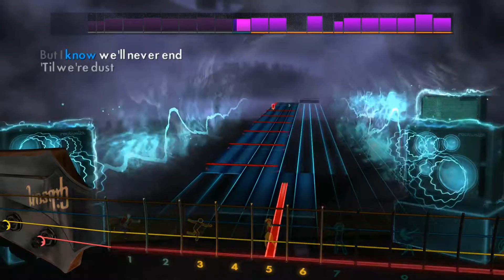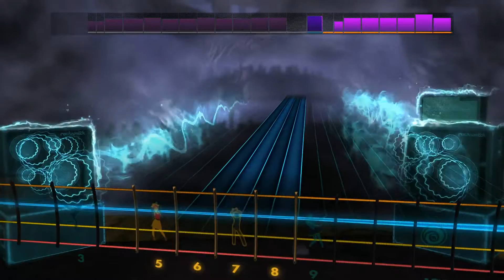Megadeth - Trust (Rocksmith 2014 Bass)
Artist: Megadeth
Song: Trust
Album: Cryptic Writings
Year: 1997
Genre: Heavy metal
Label: Capitol ^_^
Tuning: E Standard